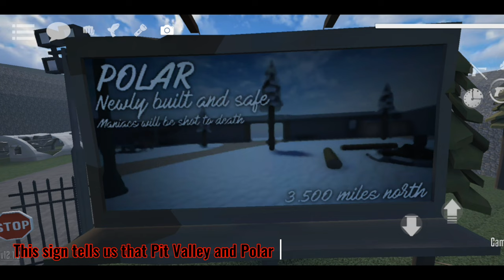There's More Than You Think: GoreBox Easter Eggs You Might Not Have Known About. (OLD)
Discover an abundance of hidden surprises in this exciting video!